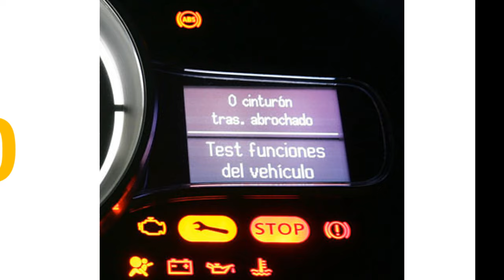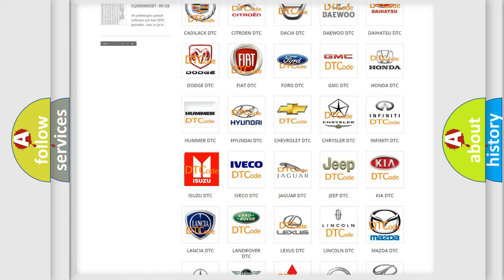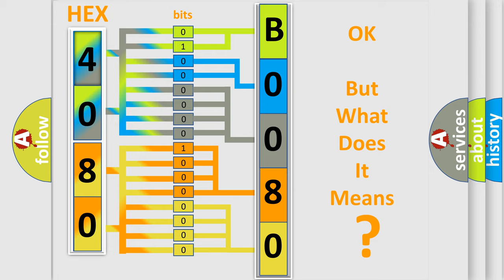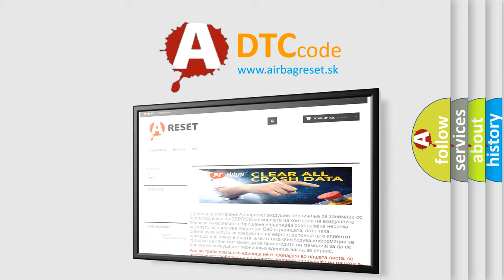DTC Isuzu B0080 Short Explanation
Contents:
0:21 Basic DTC analysis according to OBD2 protocol standard.
1:48 Insight into programming
2:58 A diagnostically understandable description of the Diagnostic Trouble Code
3:05 Basic error definition

Make:
Isuzu
Code:
B0080
Definition:
Discard Left Front or Driver Side Impact Sensor (SIS)
Description:
Ignition voltage is between 9-16 volts.
Cause:
B0080 for SIS - LF or B0082 for SIS - RF
The SDM has received a NOK message from the side impact sensor.